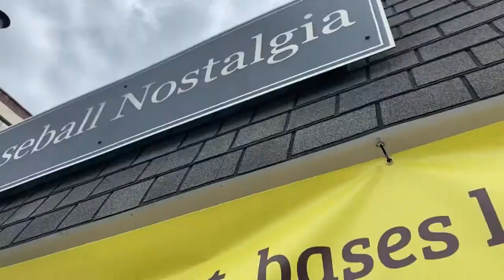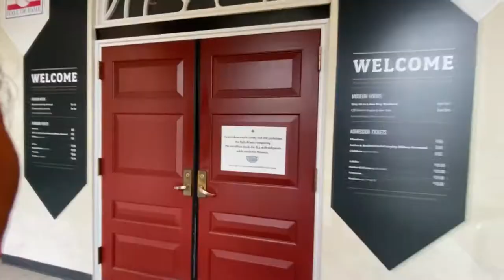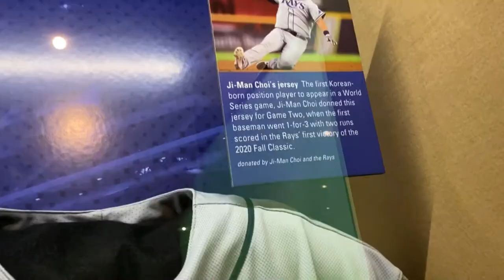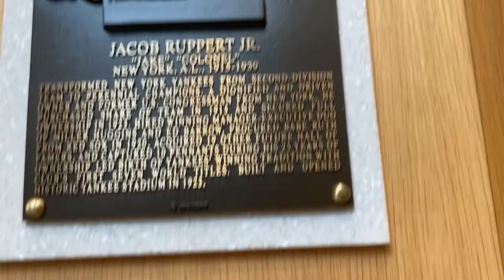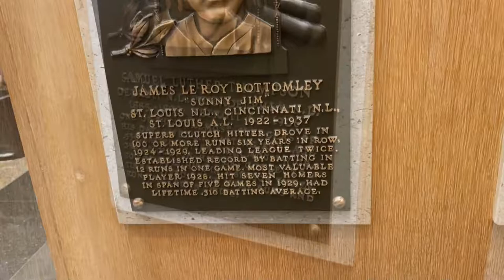Cooperstown, NY - National Baseball Hall of Fame 2021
Went to the Baseball Hall of Fame in Cooperstown, NY to see the changes to Doubleday Field, The new inductee exhibit and plaques and the Dodgers 2020 World Series Champions exhibit.  We've been to this museum a few times and have other videos on our channel with more of us touring the rest of the museum and also the Hall of Famers Parade.  We also stopped at the Cooperstown Diner which had great food!

Music:  "Take Me Out To The Ball Game" - E's Jammy Jams